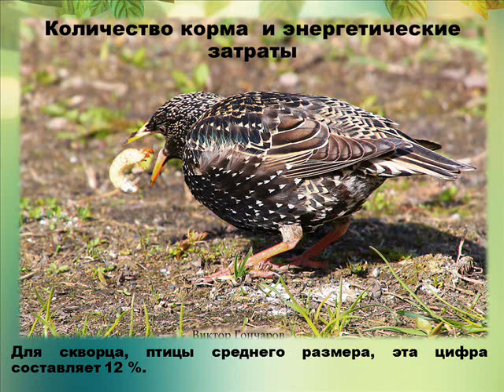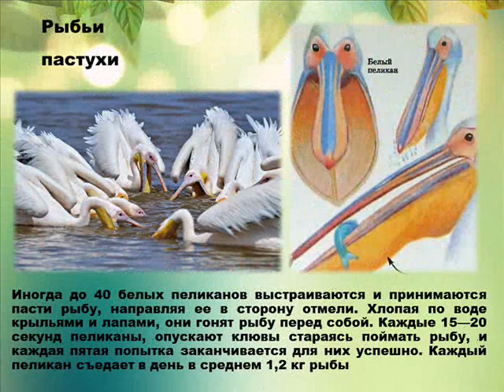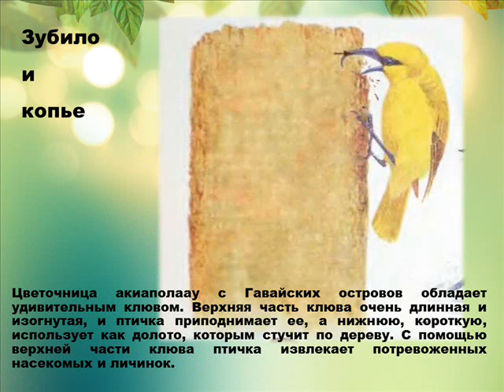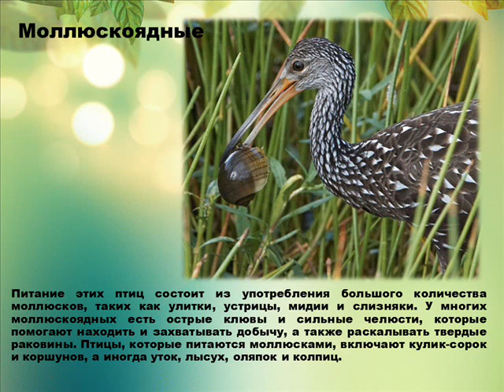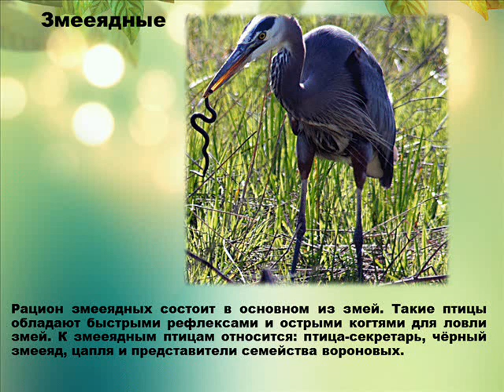Презентация Чем и как питаются птицы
У птиц нет передних конечностей, и им приходится отыскивать пищу с помощью клюва и лап.